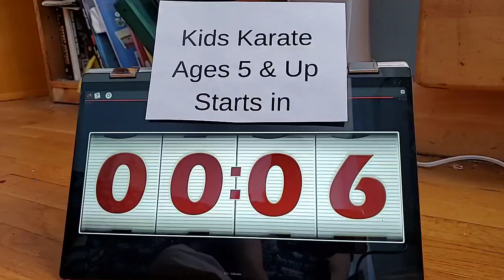Facebook Live - Kids Karate - 4/22/20